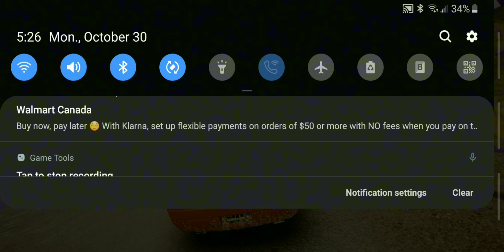Busted and broken (Asphalt 9 Legends)